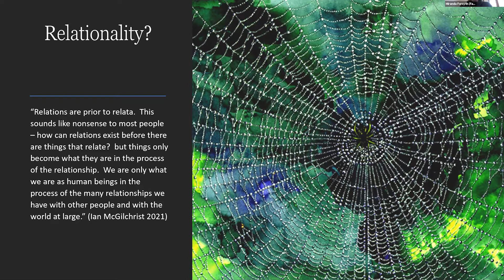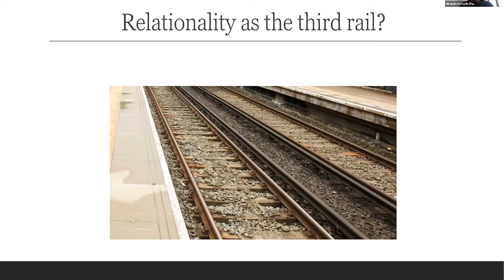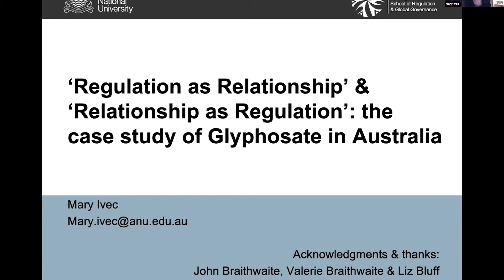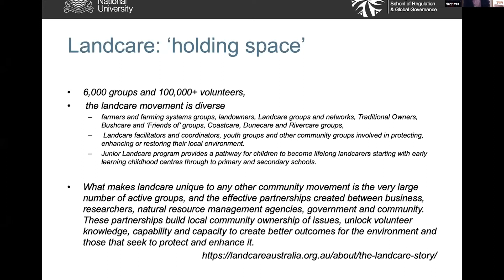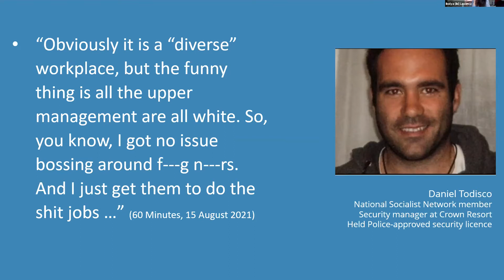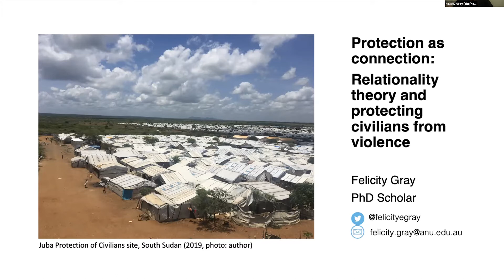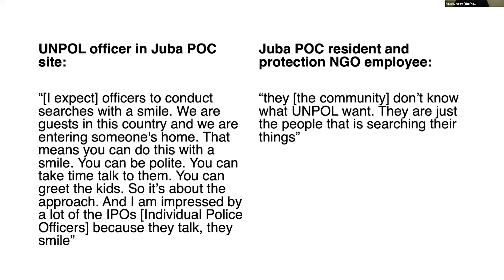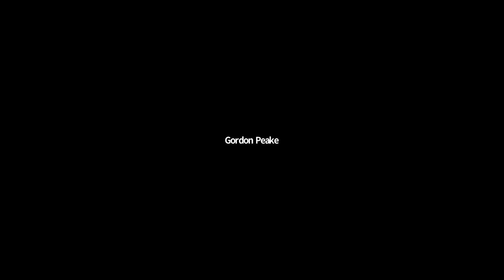2021 Conversations - connection and disconnection: Webinar 1: Relationality in a complex world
This panel will interrogate the role of relationality across a range of domains and theoretical jumping-off points. From restorative justice to peacebuilding to development to glyphosate regulation, RegNet scholars have sought to understand the role relationships and relationality play in the creation of meaning, identity and behaviour. Through an animated conversation, the panel will develop emergent and existing theories to better analyse connection and disconnection in today’s complex world.

This is the first webinar in the 2021 Conversations - connection and disconnection webinar series.